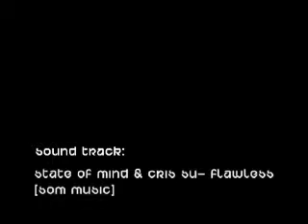SubcultureMusic Feat.Cris Su_Video by Ka:lu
SUBCULTURE present JOIN THE MACHINE step #4 with CHRIS.SU (BUDAPEST, HUNGARY) [Commercial Suicide, Subtitles, Timeless / Tactile] Maztek, Kina, Rookie Visual by Ka:lu & Fatcat